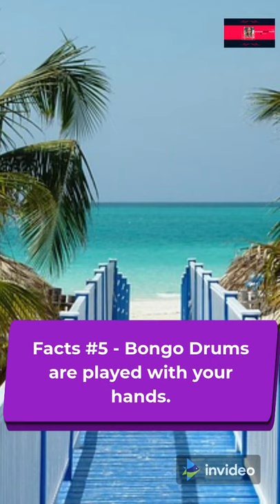5 Booming Facts about Bongo Drums Bongo Drums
5 Booming Facts about Bongo Drums Bongo Drums

Facts --Did you know that a person who plays the bongo drums is known as a "bongosero"?

Bongo drums are an instrument that is well known across the globe and you may have even had the chance to play.

But do you know where they come from and why they are such a popular instrument?

Here are 5 booming facts about bongo drums.